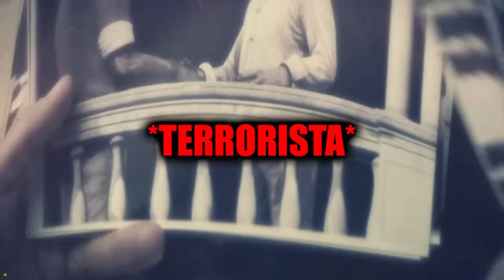La MISIÓN MÁS POLÉMICA de CADA CALL OF DUTY en 2024 | The MOST POLEMIC Mission in Every Call of Duty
Las BANDAS SONORAS/CANCIONES MÁS TRISTES de los VIDEOJUEGOS | TOP 10

⌛MARCAS DE TIEMPO⌛:
0:00 Introducción
0:39 Sorpresa y Pavor (COD4)
1:35 Vendetta (WaW)
2:15 Operación 40 (BO1)
3:18 Cuidado con el Hueco (MW3)
4:25 Sufrirá Conmigo (BO2)
5:21 El Cazador de Ghosts (GHOSTS)
6:26 Tráfico (AW)
7:11 Vida (BO3)
8:20 Cielo Negro (IW)
9:25 El Rin (WW2)
10:31 Orígenes (MW)
11:51 Cenizas a las Cenizas (BOCW)
12:34 El Cuarto Reich (VANGUARD)
13:26 A Solas (MWII)
14:27 Cuenta Atrás (MWIII)
15:08 No Russian (MW2)
16:37 Conclusiones y Agradecimientos

HOY vamos a revisitar TODOS los CALL OF DUTY, desde CALL OF DUTY 4 MODERN WARFARE, pasando por TODA la SAGA BLACK OPS hasta el último MODERN WARFARE III. Veremos cual es la MISIÓN MÁS POLÉMICA en CADA JUEGO en un NUEVO RANKING.